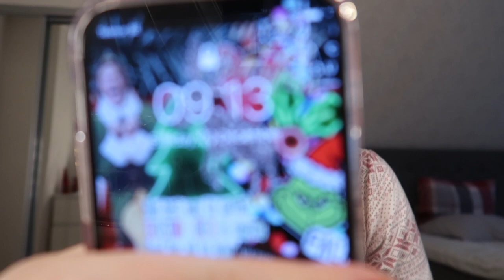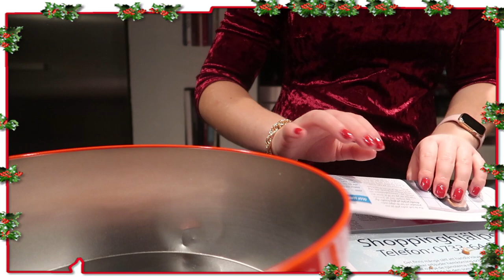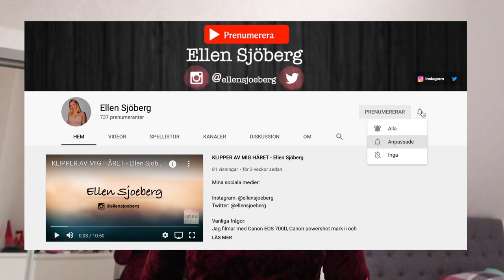Firar lillejulafton || Ellen Sjöberg